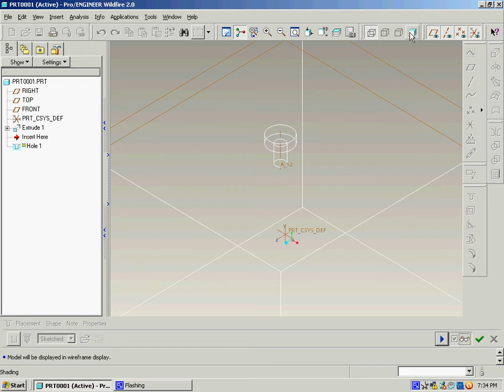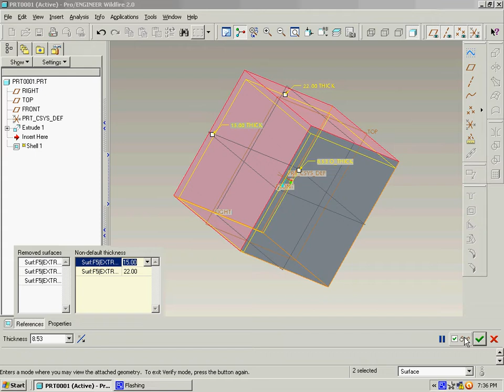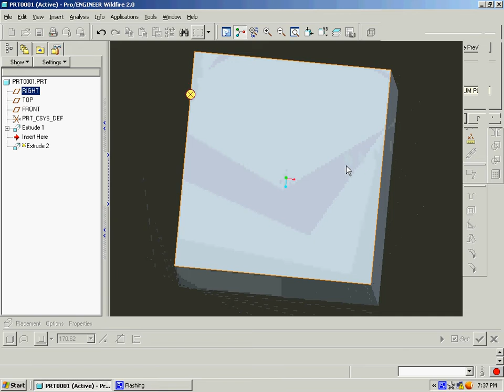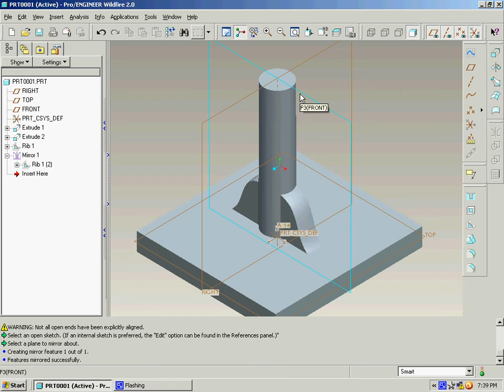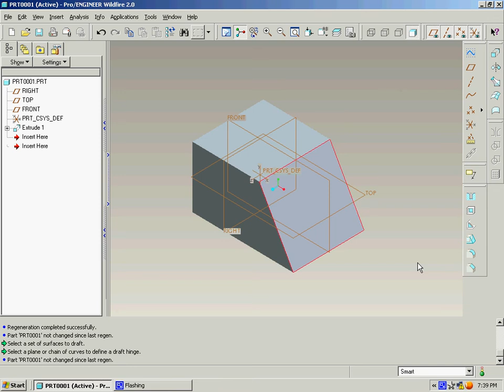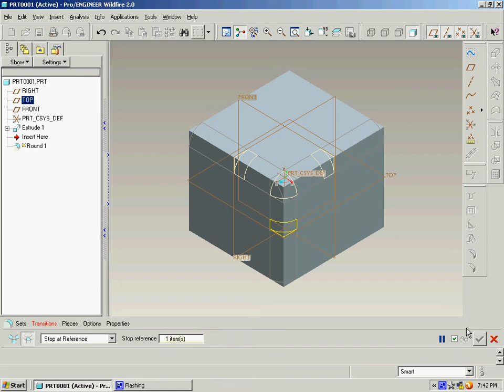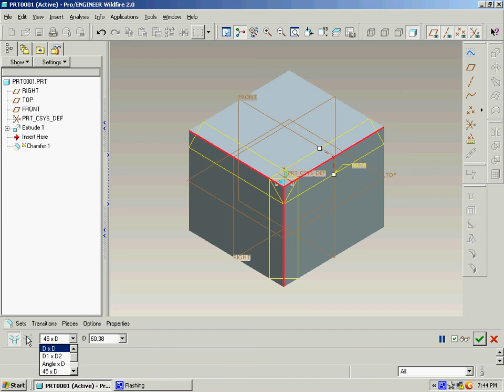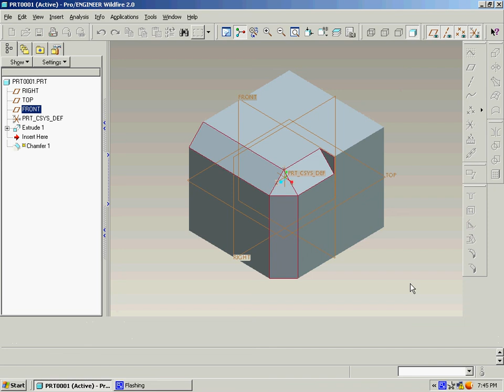ENGINEERING FEATURES IN CREO BY 365/12 CONSULTANCY PROJECTS AND COURSES 8978707207